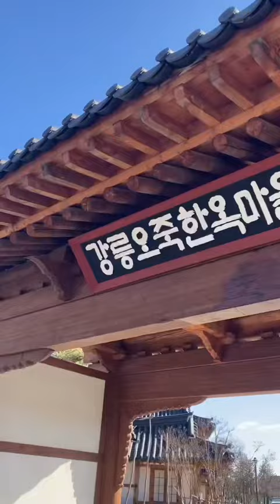NGINEP DI RUMAH TRADISIONAL KOREA (HANOK) 🏠🇰🇷